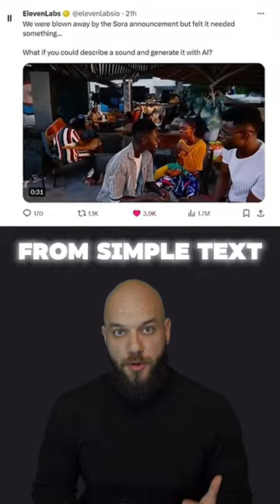Eleven Labs just released their AI sound effects trailer and its insane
This is insane. Generating videos with Sora and then getting the sfx immediately in 1 click? We are in the infancy of AI right now but I am really wondering how this is going to change the landscape of social media, tv, and film.